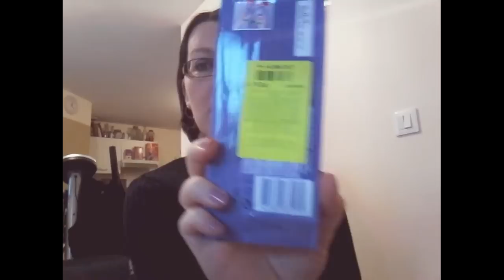petit tour a noz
hier soir on a été a noz sur un coup de tête juste avant la fermeture. j'ai trouver quand même des petites choses sympa ;)

bisous bisous